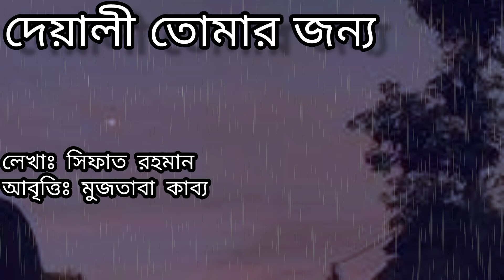"দেয়ালী তোমার জন্য" | সিফাত রহমানের কবিতা | আবৃত্তিতে মুজতাবা কাব্য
কিছু কিছু কথা আজীবন ভিতরে চাপাই থেকে যায়। মানুষ তা মরে গিয়েও ব্যক্ত করতে পারে না। দেয়ালী কি জেনেছিলো আদৌ কথকের আক্ষেপের কথাগুলো? শুনেছিলো তার কান্নার স্বর?

সিফাত ভাইয়াকে কি এই অসাধারণ লেখার জন্যে শুধু ধন্যবাদ দিলে চলে? সত্যিই এ লেখার মাঝে কোন ভণিতা নাই! তাই আমি আবৃত্তিতেও কোন ভণিতা করতে চাইনাই...
ভাইয়ার পোস্ট থেকে লেখাটা পড়ার পরেরদিনই আমি এটা রেকর্ড করি, তিনটা রেকর্ড করছিলাম। তার ভিতর এইটাতেই নিজের পুরাটা নিংড়ে দিছি। সত্যিকারের কান্না করে রেকর্ডটা শেষ হবার পর, ফ্যানের আওয়াজ সহ নানান নয়েজকে উপেক্ষা করেও আর এই টেপ টা পাল্টাতে চাইনি।

শুনে ভালো লাগলে অবশ্যই জানাবেন। সিফাত ভাইয়ার প্রতি আবারো কৃতজ্ঞতা। দেয়ালীকে নিয়ে আবারো পড়তে চাই।